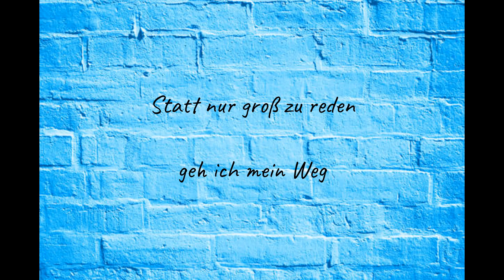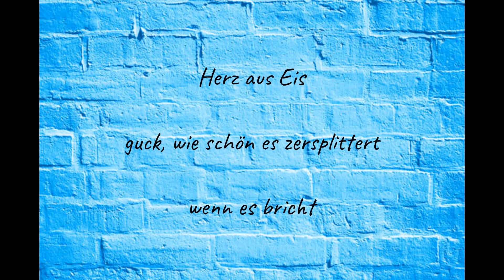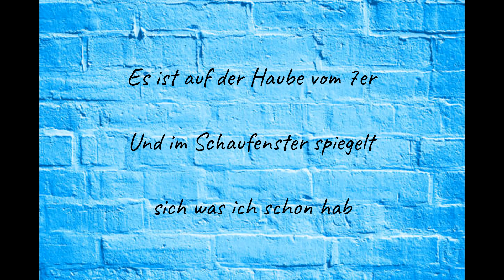Luciano & Paula Hartmann - Passion Lyrics Video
Lyrics to the song 'Passion' by Luciano & Paula Hartmann.